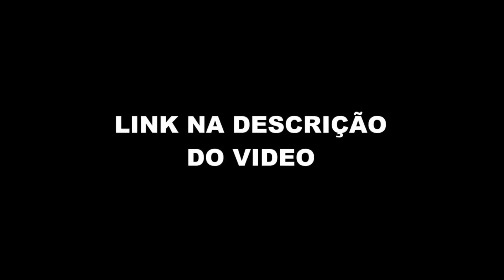MONARK FORA DA INTERNET PRA SEMPRE (Extra Flow #04) FlowPah Cortes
EPISÓDIO COMPLETO  -  Extra Flow #04 - MONARK FORA DA INTERNET PRA SEMPRE